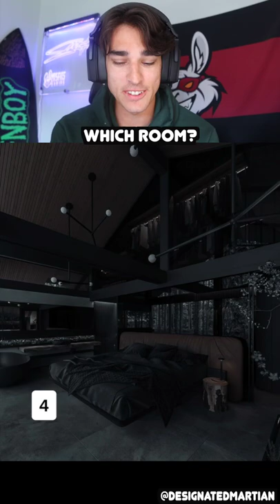Which Bedroom Would You Pick?